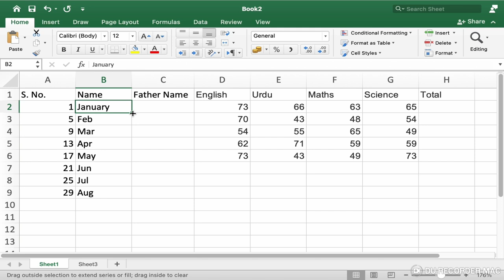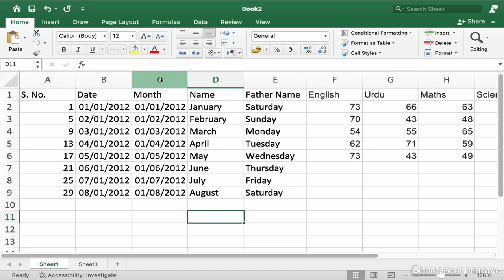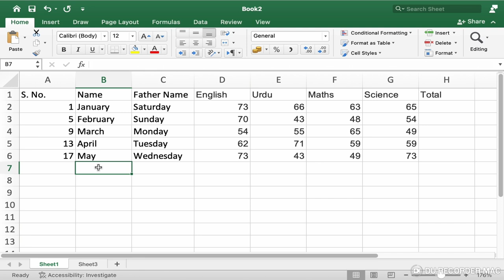Auto Fill Days, Months, Years, Numbers: Populate Your Data With MS Excel Auto Fill Data Series!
1. Are you ready to supercharge your Excel skills with powerful Auto Fill features?
2. Have you ever wondered how to effortlessly generate sequences and dates in Excel?
3. Are you curious about maintaining consistent formatting across your spreadsheets?
4. Are you Interested in speeding up data entry with intelligent automation tools in Excel?
5. Are you looking to streamline repetitive tasks and enhance productivity in Excel?

If yes, then you are at the right place. Lets get mastery of the MS Excel Auto Fill Series and take your spreadsheet techniques to the next level.

Detailed Explanation of Excel's Auto Fill Functions
Fill Series:
Automatically generate sequences of numbers, dates, or custom values with Excel's Fill Series option. Perfect for creating organized lists and data sets efficiently.

Fill Formatting Only:
Maintain consistent formatting across your spreadsheet by using Fill Formatting Only. Easily apply formatting from one cell or range to another without altering the data itself.

Fill Without Formatting:
Copy data without carrying over formatting styles using Fill Without Formatting. Ideal for transferring values while keeping your spreadsheet clean and uniform.

Flash Fill:
Harness the power of Flash Fill to automate data entry based on patterns. Excel analyzes your input and completes repetitive tasks, eliminating manual data manipulation.

Fill Days, Months, or Years:
Effortlessly populate columns with consecutive dates using Fill Days, Months, or Years. Perfect for creating timelines, tracking schedules, and managing recurring events.

Fill Weekdays or Weekends:
Tailor your data to include or exclude specific days of the week with Fill Weekdays or Weekends. Enhance data analysis for both professional and personal applications.

Fill Justify:
Achieve cleaner text presentation with Fill Justify, which aligns text within cells for a more professional document layout.

Fill Series Options:
Explore various options within Fill Series to customize your data progression, from linear to growth patterns, meeting specific data entry needs precisely.

Fill Handle Options:
Master the Fill Handle for quick data filling and access additional options with right-click functionality. Improve efficiency in Excel with versatile data handling capabilities.

Custom Lists:
Create and use Custom Lists to expedite data entry of recurring items like employee names or product codes. Maintain consistency and accuracy in your work with personalized lists.

At Versa Learn Hub, we empower you with the skills and knowledge to excel in Excel! Join us in exploring these powerful Auto Fill features and revolutionize your data management tasks.

00:00 Types of Auto Fill Series
00:36 Linear Series Auto Fill
01:21 Auto Fill Even Number
01:58 Auto Fill Odd Number
02:26 Auto Fill Custom List|Growth Series
02:54 Auto Fill Months Series
04:06 Auto Fill Weekdays Series
05:10 Auto Fill Date Series
06:28 Auto Fill Month Series
07:24 Auto Fill Year Series
07:52 Delete Columns in MS Excel